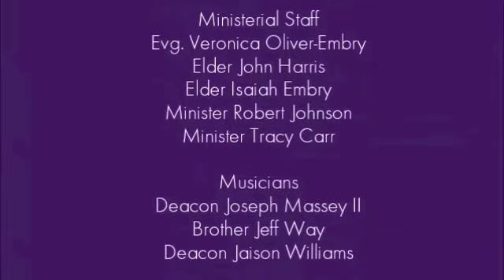December 26, 2015 Pastor Michael Smith - Power of Attorney